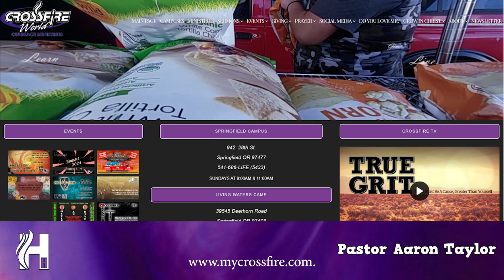What Was Meant To Defeat Us, Can Deliver Us! Part 6 | Crossfire Healing House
Join us at Crossfire Healing House for an impactful TV program by Pastor Aaron Taylor titled "What Was Meant To Defeat Us, Can Deliver Us! Part 6," delivered on September 22, 2024. In this powerful message, Pastor Aaron delves into the challenges of demoralization, demonization, and double standards, highlighting how these negative forces can be transformed into opportunities for deliverance and growth.

Pastor Aaron's sermon explores how what is meant to bring us down can be used by God to lift us up, emphasizing the resilience and strength that comes from faith. Don't miss this inspiring and thought-provoking message that encourages us to rise above adversity.

942 28th St. Springfield OR 97478